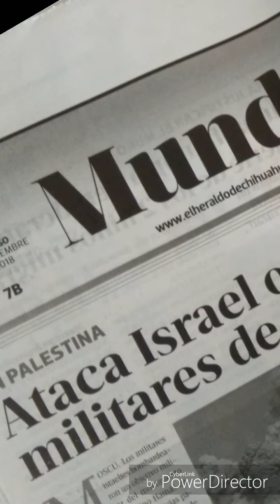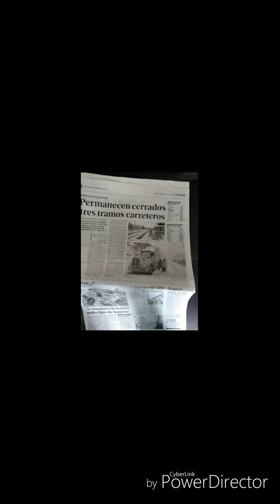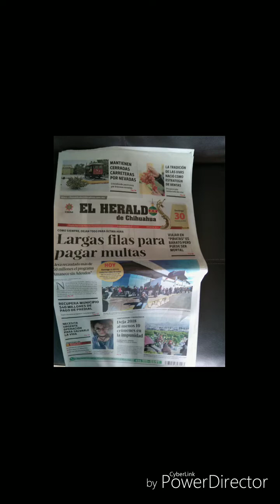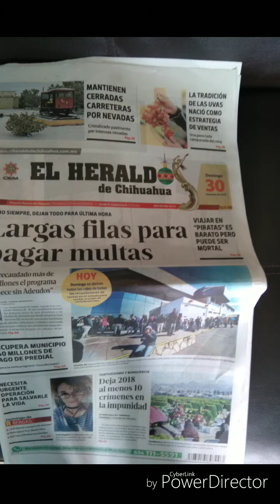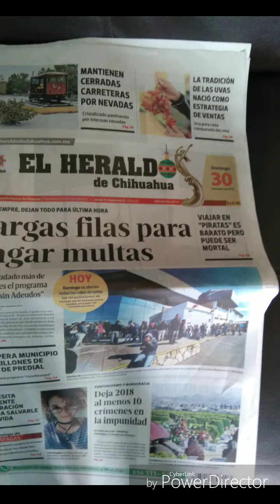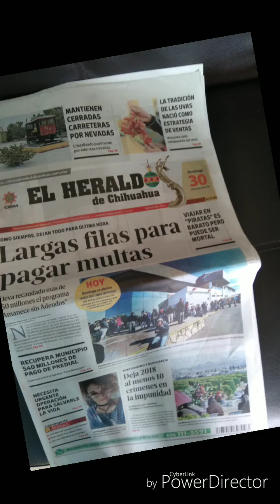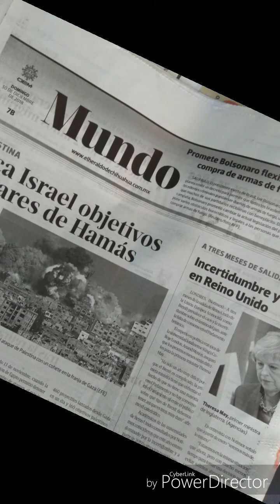Conociendo el periódico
Que es, que contiene cómo puedo citar un artículo.